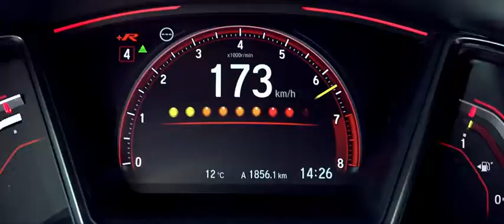Honda Civic Type-R 2017 320 hp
In pista al Lausitzring per provare i 320 cavalli della nuova Honda Civic Type-R.

La nuova Honda Civic Type-R è sul trono, regina della categoria trazione anteriore, con un tempo di 7':43:08 una vera follia per una vettura stradale al 100% su quel tormentato nastro d'asfalto.

Scopri il format DUEL di REDLive, un nuovo modo per scoprire le caratteristiche dei prodotti che ci fanno impazzire di adrenalina || Sali con noi sulle moto di serie e senti il brivido della pista con i video ON BOARD || I video FACTORY più nuovi delle case produttrici su

Resta i contatto e seguici sui social:
- FACEBOOK, tutti gli approfondimenti